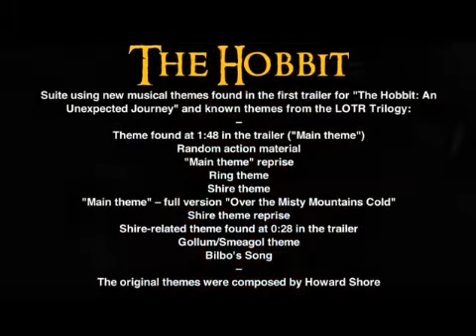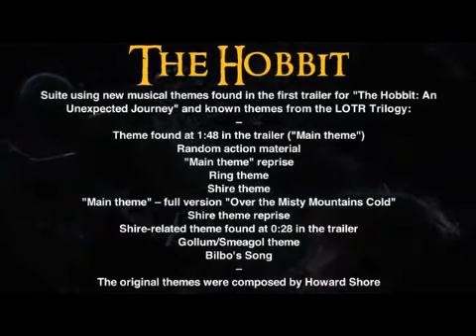THE HOBBIT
Tema full version Over the Misty Mountains Cold